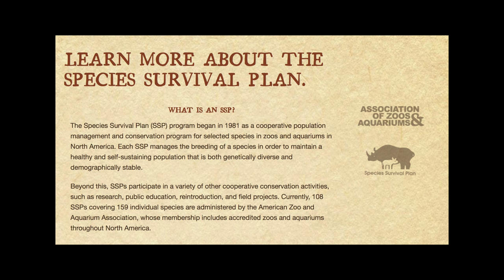Florida Field Journal - Alligator!!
The alligator is probably the first critter that comes to mind when you think of Florida. People are frightened and fascinated by this amazing animal.